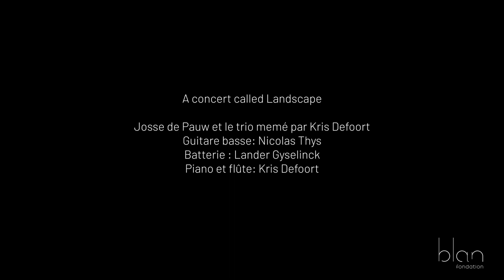Inauguration fondation blan - Josse De Pauw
Déclamation accompagnée au piano par l'artiste Josse De Pauw pour l'inauguration de la fondation blan à Bruxelles en mars 2023.